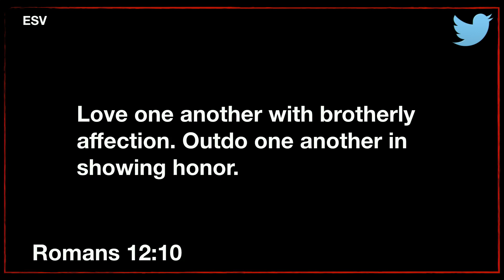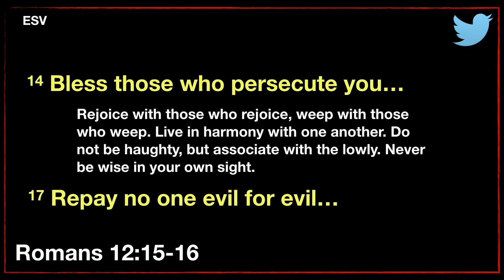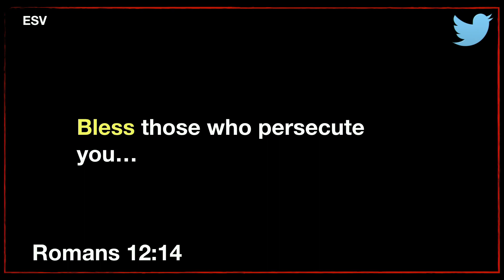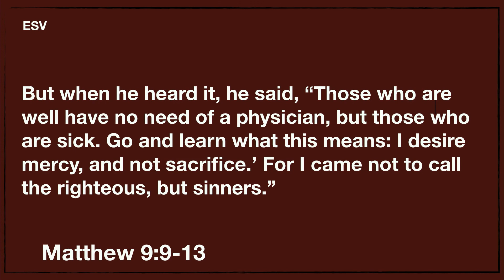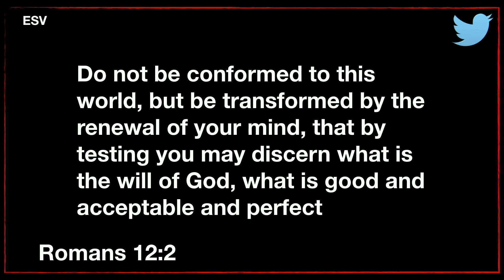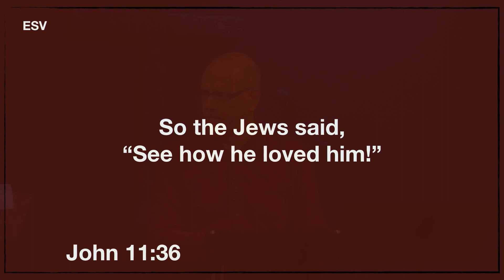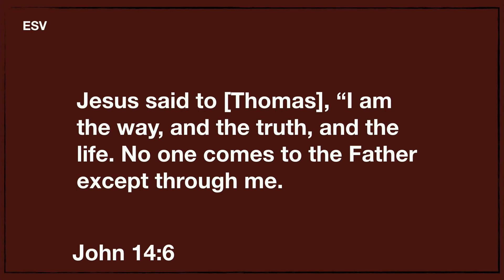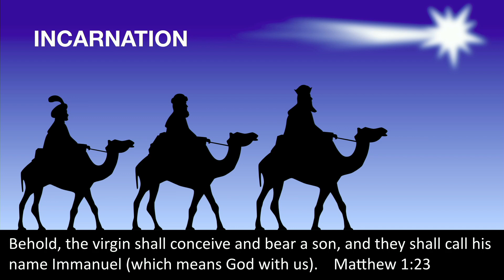Holy Tweets @ Romans 12. 15-16